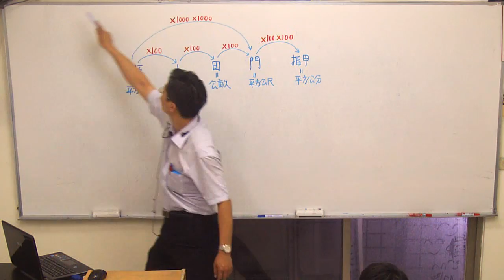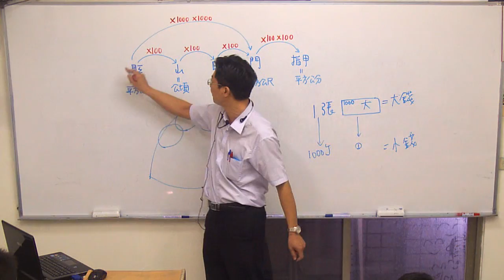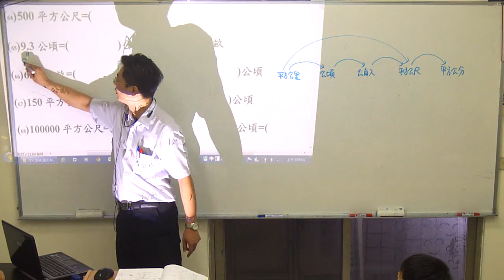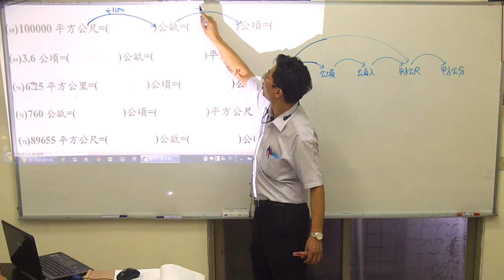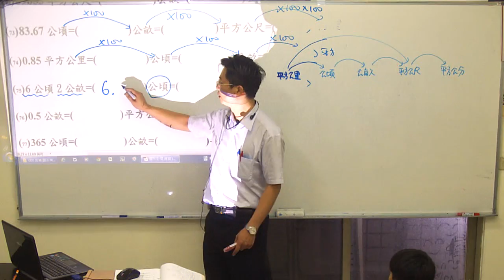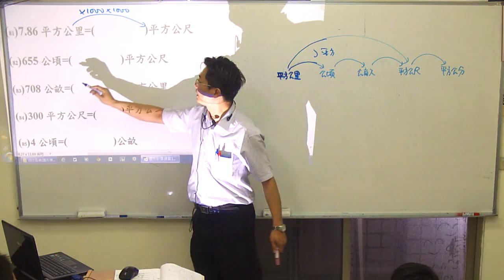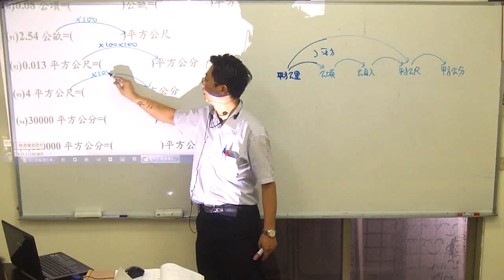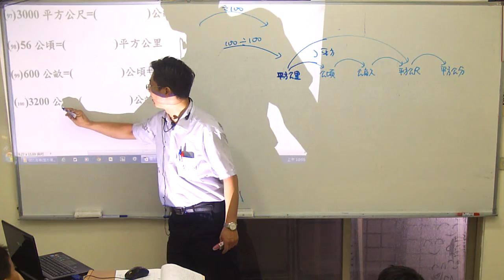基本面積計算之三/五六年級連貫課程01/yes老師考私校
本日進度：基本面積計算（P5+6）
本日關鍵：1.熟記面積單位(縣山田門指甲)
                    2.小心換算喔